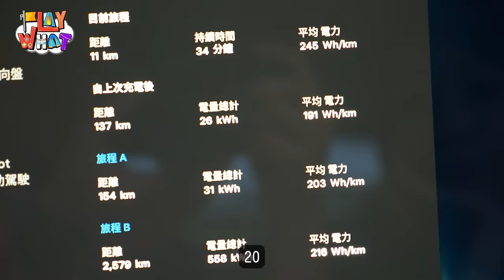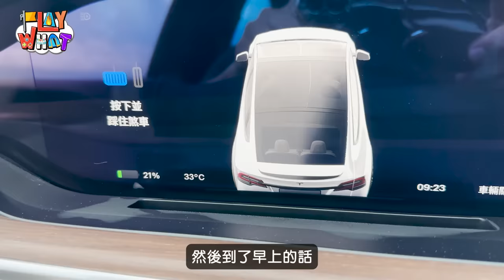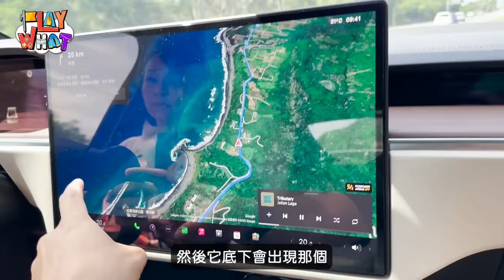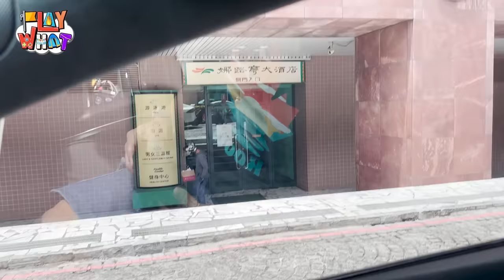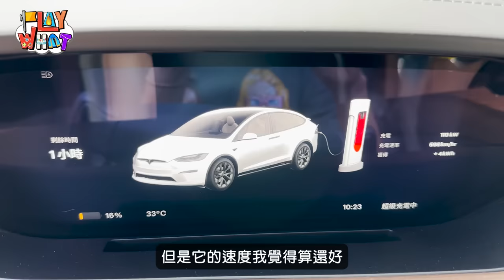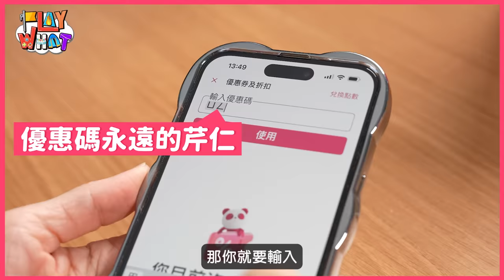Tesla 電車環島的困難之處｜超充站夠用嗎？挑戰全程無人接觸的特斯拉環島之旅，能成功嗎？EP.1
Tesla電車環島一周不稀奇
我們直接把挑戰難度升到最高…
來趟『全程無人接觸電車環島』之旅👏🏻
包含住宿、吃飯、盥洗、上廁所、充電…等等
各種生活日常所需..都不能接觸到人類🙅🏻‍♀️

感謝這次環島的神隊友 ​⁠@foodpandaTaiwanTW❤️
讓我們隨時能吃到各式餐廳美食，真的從連鎖餐廳到當地小吃通通有！
還能送生活日用品，洗髮精、沐浴君🤣、到蔬菜水果，實在太方便啦～

想體驗用 foodpanda 有多「送」？
那就跟我們一起 叫foodpanda送～～～

即有機會獲得 😍芹仁手上的同款胖胖達玩偶😍 (共10名)

*所有優惠詳情及訂閱價格以 app 及官網結帳頁面顯示為主，foodpanda 保留隨時單方修改權利，若有疑問請洽foodpanda客服。
*foodpanda將於10/2-10/13之間透過 Email 通知中獎人後續事宜。中獎人應於Email通知期限內回覆，若逾期未回覆或中獎者不願意提供相關資料，即視為放棄得獎資格，foodpanda 將不另行通知及不另行補抽。